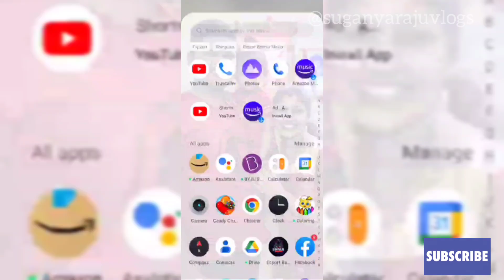முறுக்கு வத்தல்/Murukku Vathal#food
How to make Rice flour Muruku Vaththal